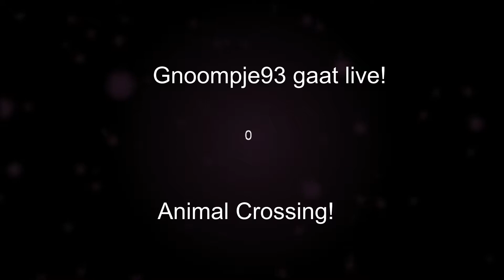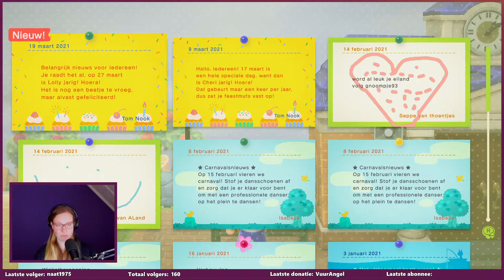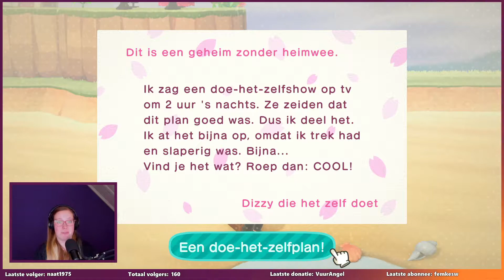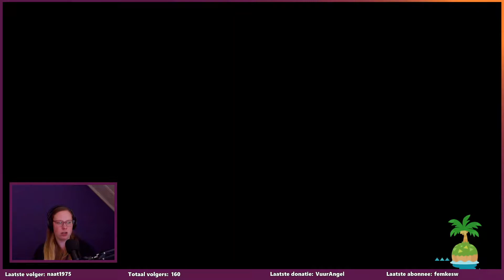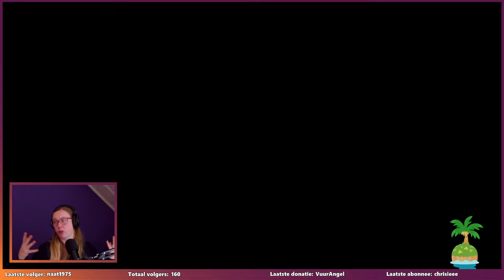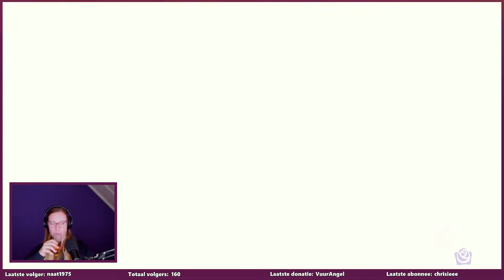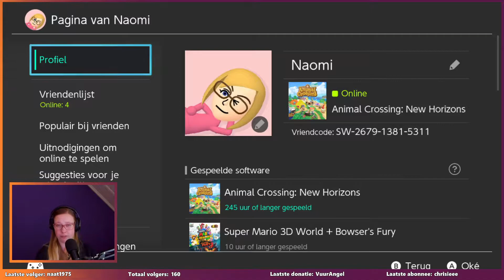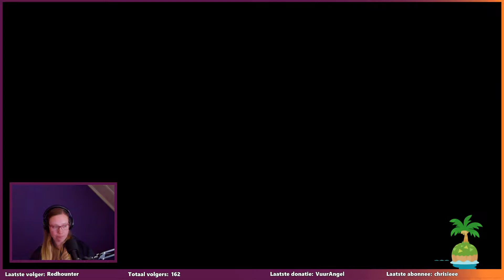Animal Crossing New Horizons - Nederlands - #25 Ik ben moe, dus ik ga dromen... Zzzz...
Kijk hier de stream van 22 maart 2021 terug!

Wil je ook mee praten in de community? Join mijn discord!

Mijn mooie paarse muur is gesponsord door MAVE woon en klusdiensten! Bezoek hier hun Facebookpagina